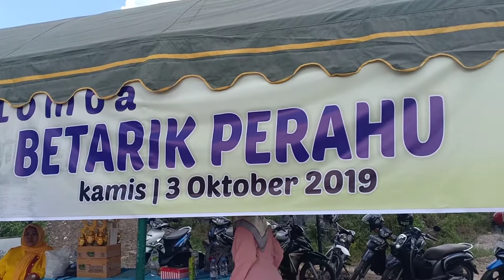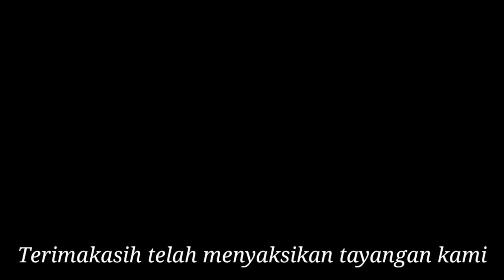Ibu-ibu Lomba Betarik Perahu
Lomba paling unik yg pernah ada ibu2 lomba betarik Perahu di sungai Arut  kabupaten Kotawaringin barat Kalimantan Tengah Indonesia